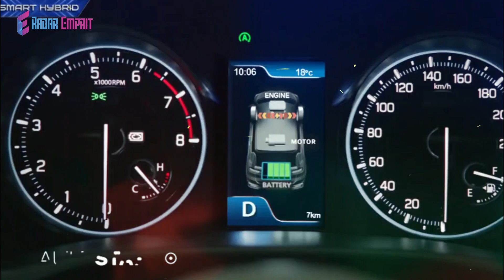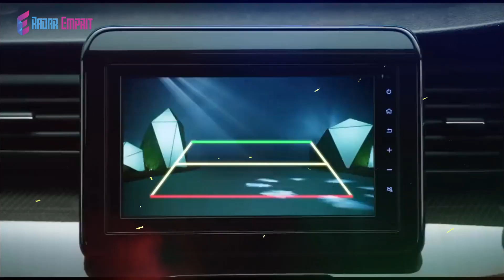Segini Harga Ganti Baterai All New Suzuki Ertiga Hybrid Jika Rusak